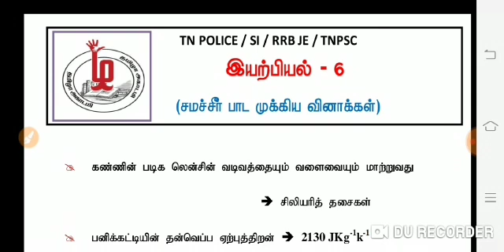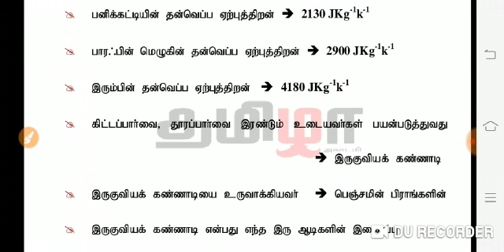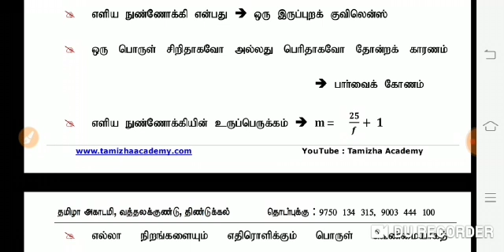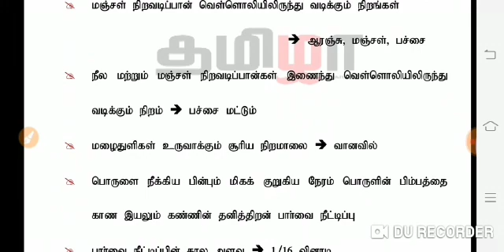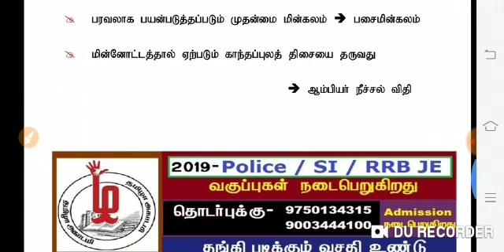Physics Most Expected Questions 6 PDF |தமிழா அகாடமி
Physics Most Expected Questions 6 PDF